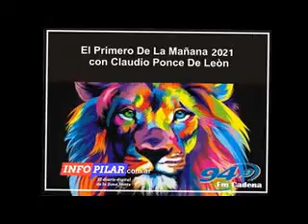EDITORIAL DE CLAUDIO PONCE DE LEON, PARA EL PRIMERO DE LA MAÑANA...05-05-2021